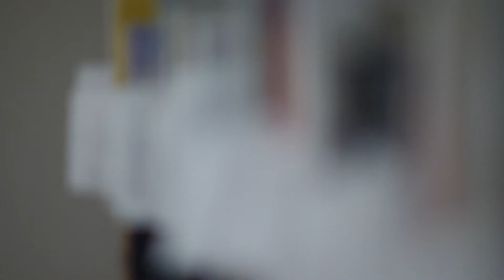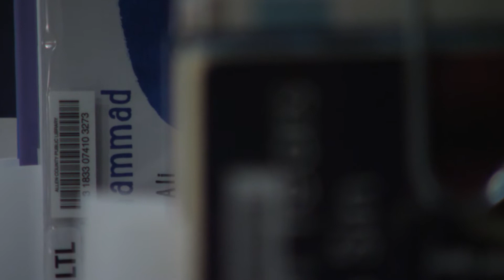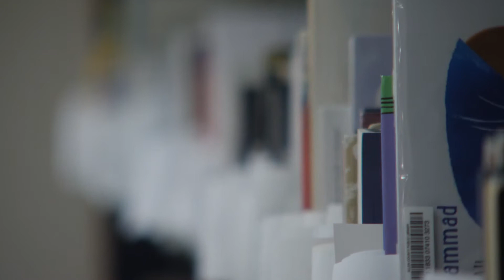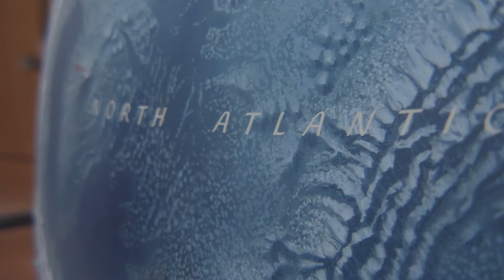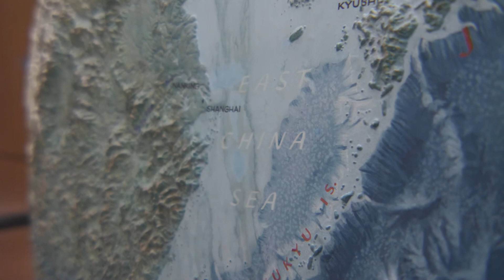GH5 test with B4 mount Fiji Lens x17 with 2x extender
The lens was on a Sony 537.
The Globe shot at ACPL was about 12 inch away using the macro focus on the lens. We do not have the power converter to use servo zoom, so some camera shake.
No Audio...